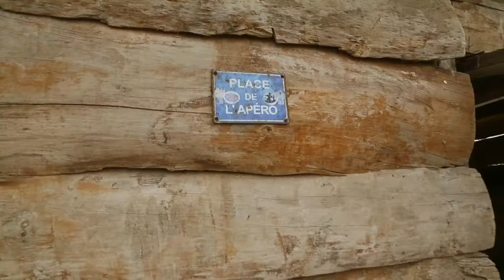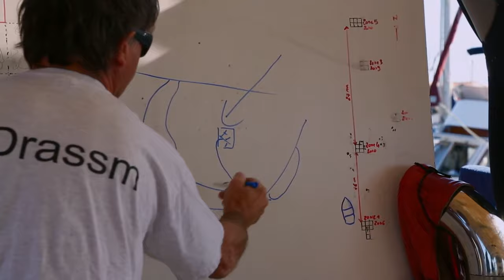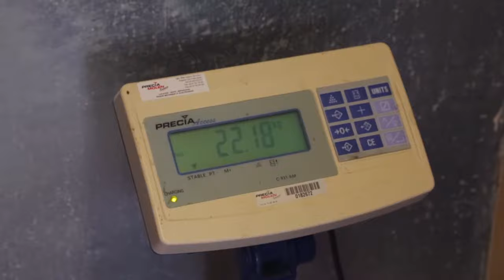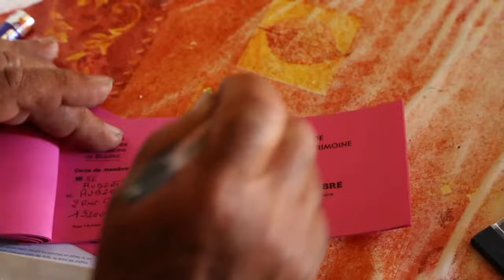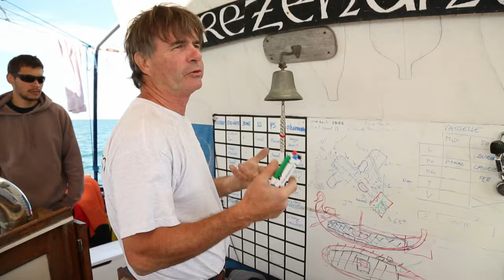Camargue, le far west méditerranéen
Chevaux camarguais, flamants rose, marais salants, ces images sont indissociables de la Camargue, dernier far west méditerranéen. La Camargue est une terre promise pour des milliers d’animaux sauvages mais aussi pour de nombreuses tribus comme les gardians, les amateurs de camping sauvage, les gitans ou encore les kitesurfeurs. Immersion en Camargue : terre mouvante pour pionniers et nomades en quête de liberté.
Réalisateur : Alexandre Bouchet